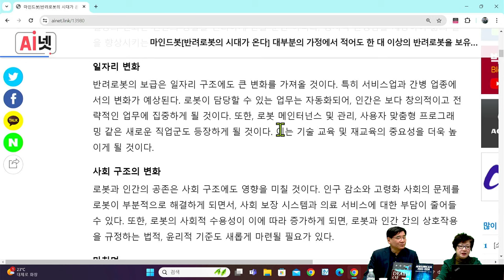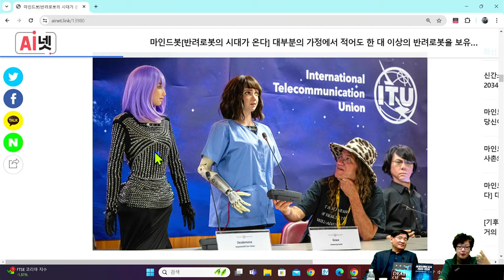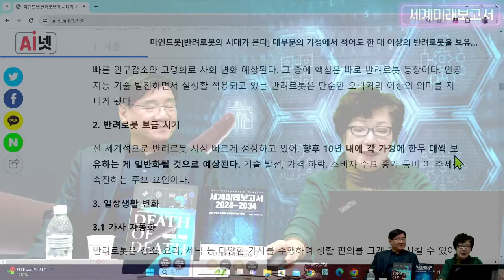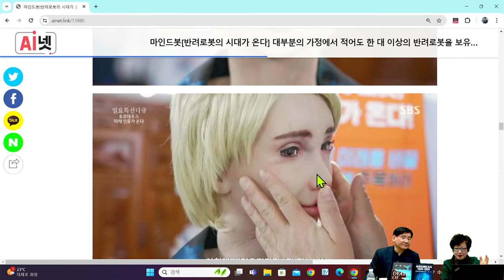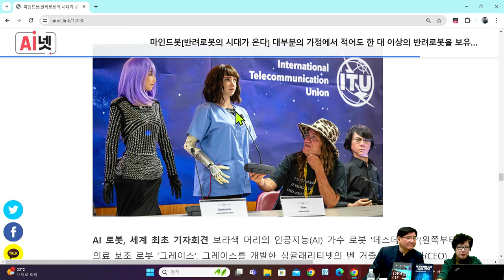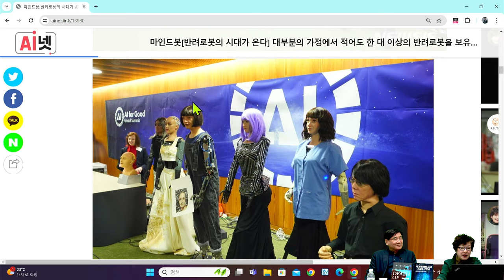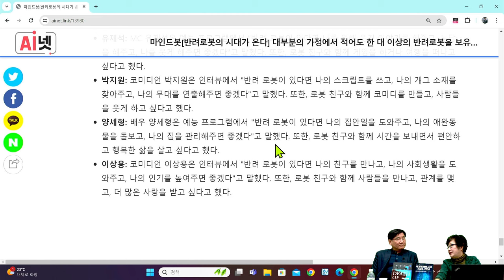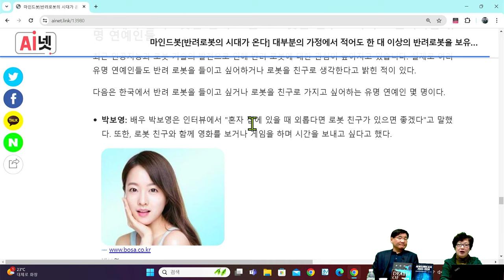[세계미래보고서 2024-2034] "마인드봇이 가족의 일원이 된다❗🤖 반려로봇의 시대가 온다❗" 👨‍👨‍👧‍👧 박영숙신간 경제경영 반려로봇은 감정적인 지원과 사회적 상호작용제공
반려로봇은 단순한 기계적 기능을 넘어서 감정적인 지원과 사회적 상호작용을 제공하게 될 것이다. 가정 내에서 로봇은 청소, 요리, 육아 등의 일상적인 임무를 수행하고, 독거노인이나 홀로 사는 사람들에게는 대화 상대가 되어 외로움을 덜어주는 역할. 현재의 기술 발전 속도와 로봇공학의 진전을 고려할 때, 대부분의 가정에서 적어도 한 대 이상의 반려로봇을 보유하게 되는 시대는 2040년대 초반에 접어들 것으로 예상된다. 이는 AI와 로봇 기술의 급속한 발전, 그리고 인구 감소로 인한 노동력 부족 문제를 해결하려는 사회적, 경제적 필요에 의해 가속화될 것이다.
일상 생활의 변화
반려로봇은 단순한 기계적 기능을 넘어서 감정적인 지원과 사회적 상호작용을 제공하게 될 것이다. 가정 내에서 로봇은 청소, 요리, 육아 등의 일상적인 임무를 수행하고, 독거노인이나 홀로 사는 사람들에게는 대화 상대가 되어 외로움을 덜어주는 역할을 하게 될 것이다.